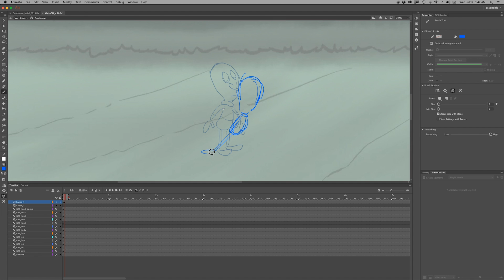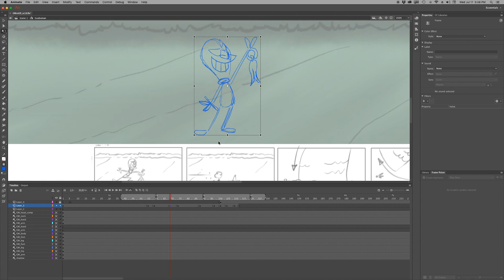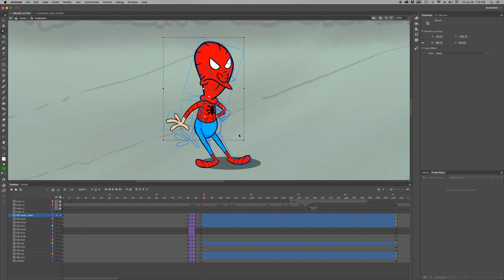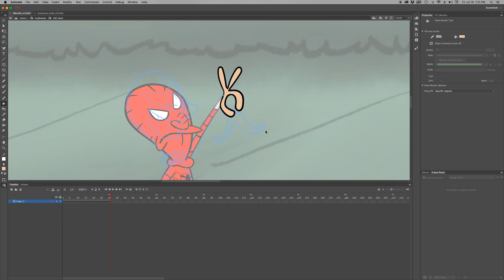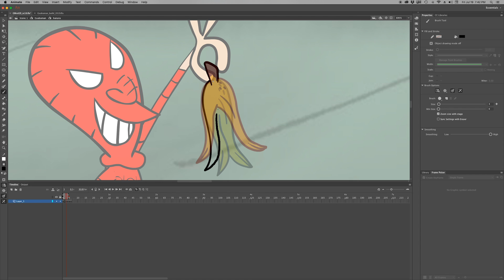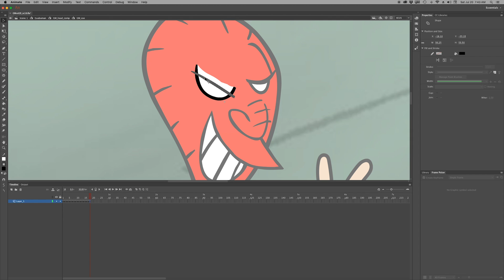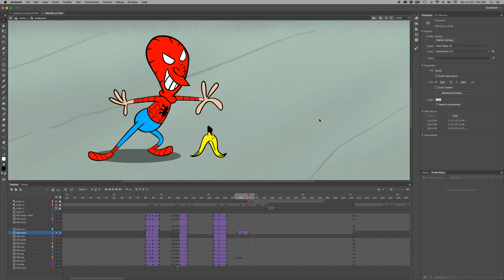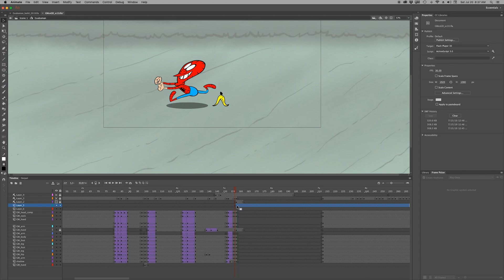Guabaman Vs Godzilla speedup making of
Hours of work condensed in a 20 minutes video. And this is just a simple scene. Made using Adobe Animate 2019

Horas de trabajo condensados en un video de 20 minutos. Y esto es solo para una simple escena. Hecho en Adobe Animate 2019